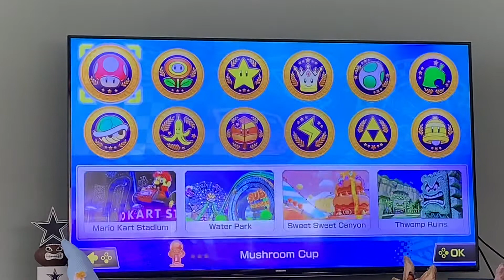Mario Cart Grand Prix Part 5